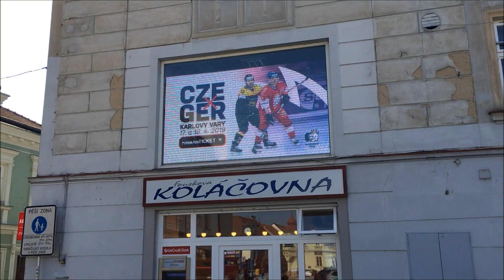CZExGER 2019 04 06 JH